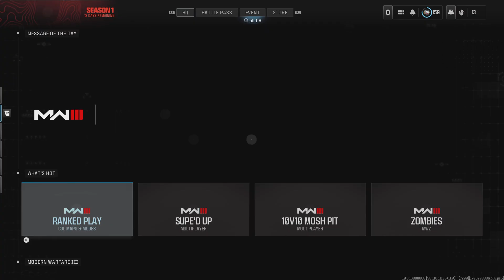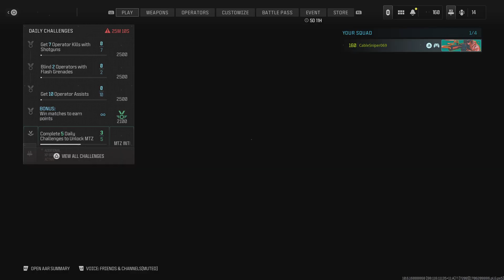Call of Duty_20240125203616